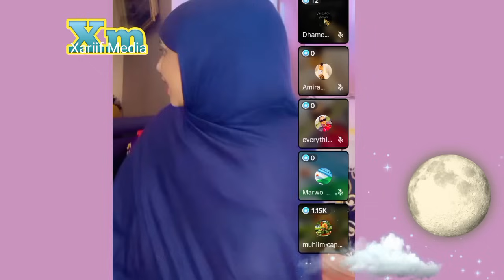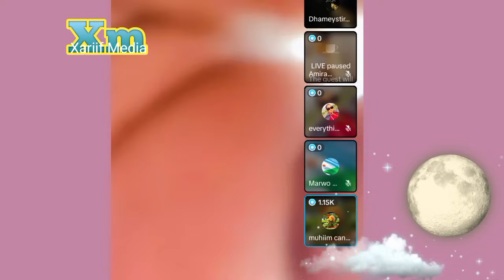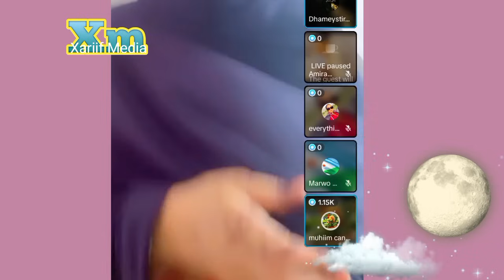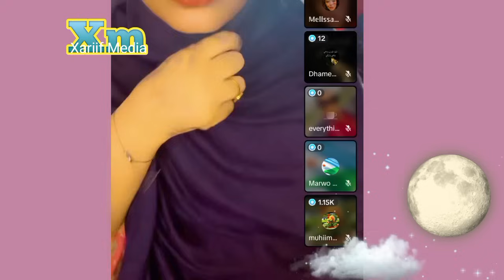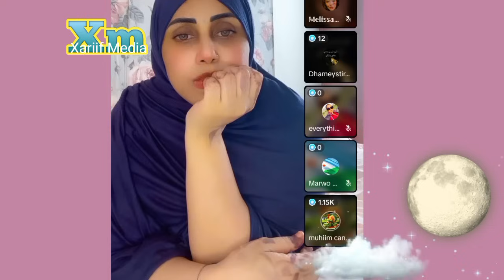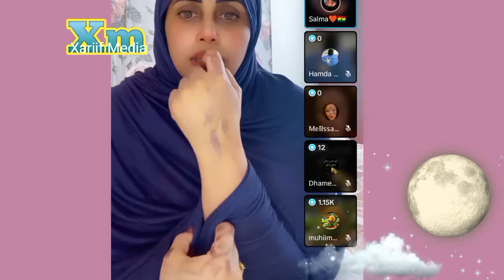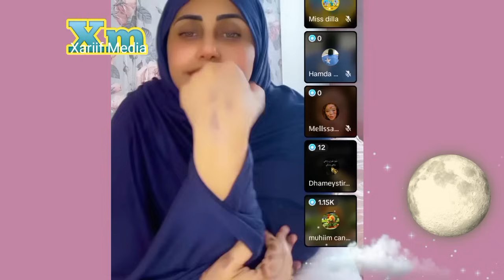Manira Mourad Iyo Mohmed Buskut Oo runta sheeg oo daawo Mrs. Manira Love Video 9 July 2024